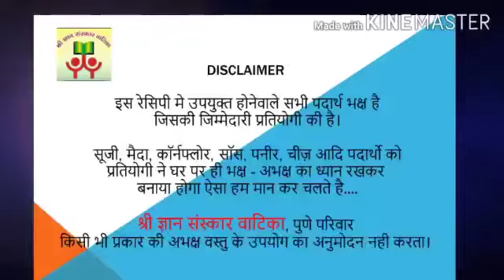Jain Master Chef - Mango Cupcake - SGSV219